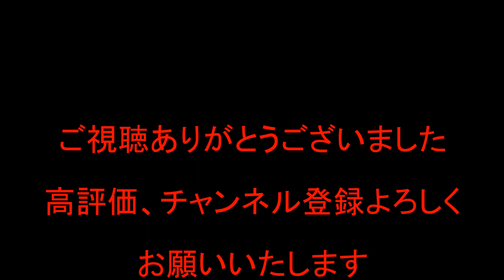直管爆音イニシャルD仕様爆誕 【最終回】 家に有る物だけで高回転4AGエンジンは爆音始動したのか！？【０円企画007】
AE86＆4AGエンジン素人の組がまさかの回転！！？注意：ナンバーが見えてても触れずに流してください‥

　5バルブ　20バルブ　5AG 　7AG　N2　グループA